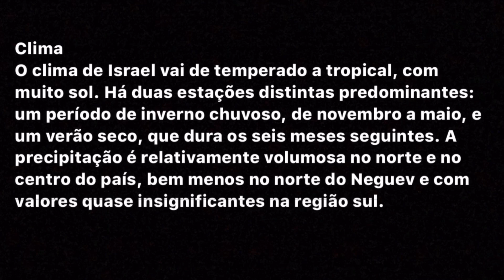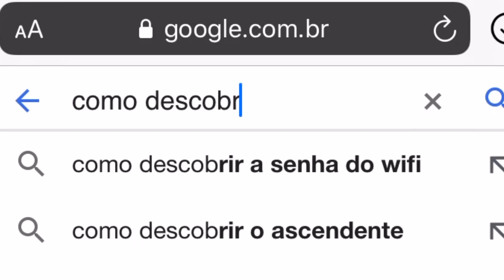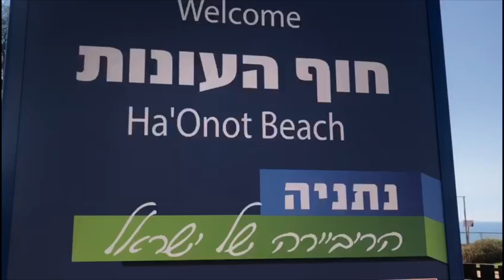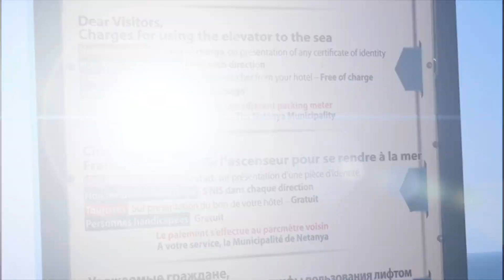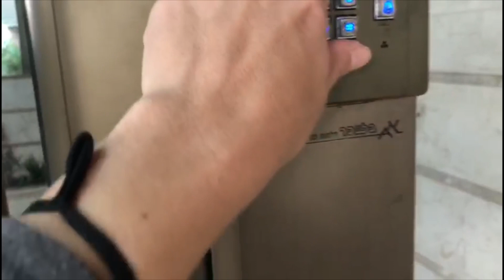🇮🇱 Vivendo em Israel - NETANYA, a cidade que escolhi para morar - Episódio 1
Oi pessoal, sejam bem vindos ao primeiro vídeo do meu canal! Sou brasileira e há dois anos moro em Israel. Muitas pessoas me perguntam como é a vida por aqui. então resolvi começar a compartilhar com vocês alguns dos meus passeios por aqui.
Neste primeiro vídeo, vou mostrar um pouquinho da cidade de onde moro, Netanya, a cidade que escolhi para morar.
Desculpem um pouco minha falta de habilidade expressiva em frente às câmeras kkkkk mas aos poucos vou tentando fazer com que os vídeos saiam melhores! 🙏🏻😊🇮🇱